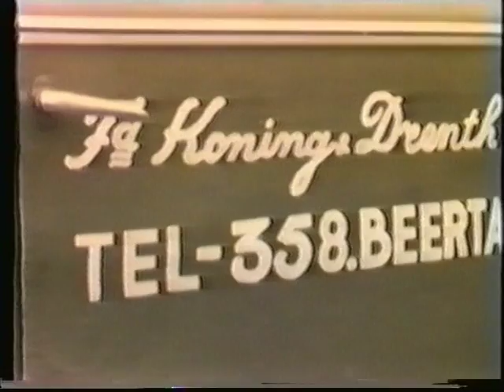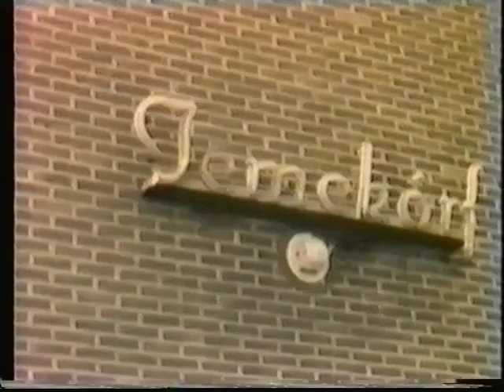beerta vroeger 1960 deel 2